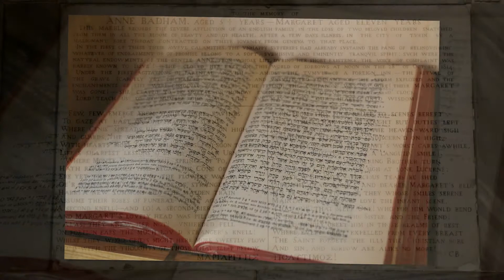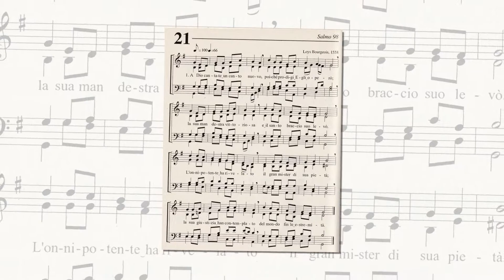Trailer del canale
Chiesa evangelica valdese di San Germano Chisone
Trailer del nostro canale YouTube